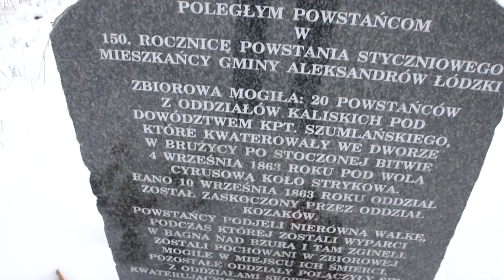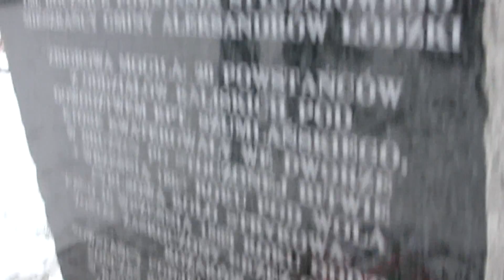153. Rocznica Powstania Styczniowego Aleksandrów Łódzki 2016 r.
W uroczystości wzięli udział delegaci ze Stowarzyszenia Przedsiębiorców Aleksandrowa Łódzkiego "2000", reprezentanci Koła Prawa i Sprawiedliwości w Aleksandrowie, Związek Strzelecki Rzeczpospolitej "Strzelec".